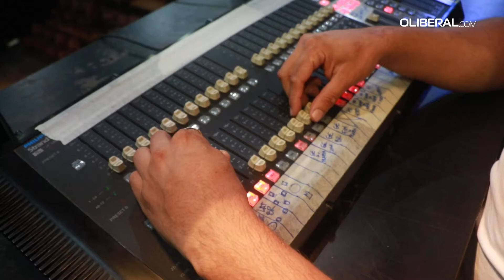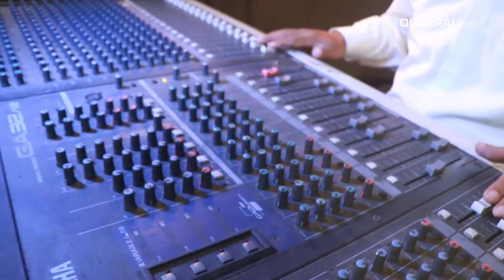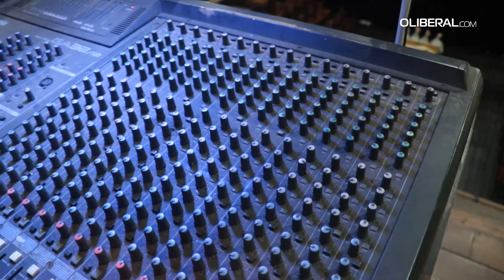Dia Mundial do Teatro: conheça os profissionais que trabalham nos bastidores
Marckson de Moraes e Hélio Cereja contam que para construir uma narrativa é necessário um conjunto de profissionais do teatro, o corpo técnico, sem eles as emoções não seriam ressaltadas no palco